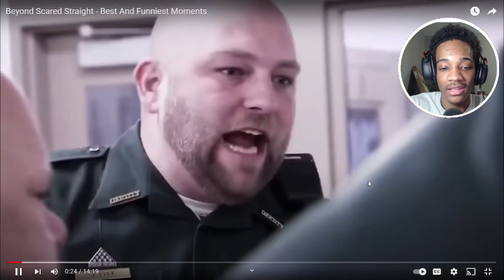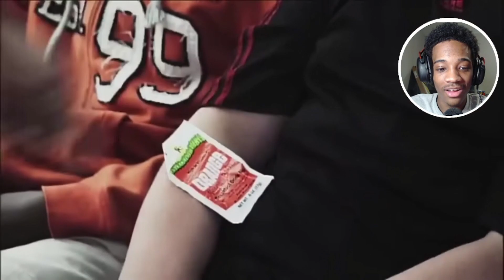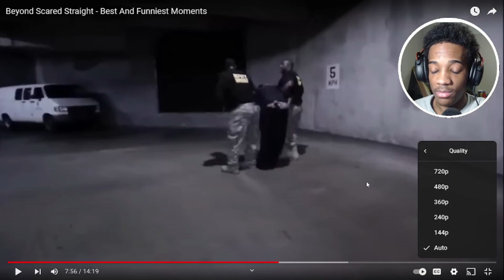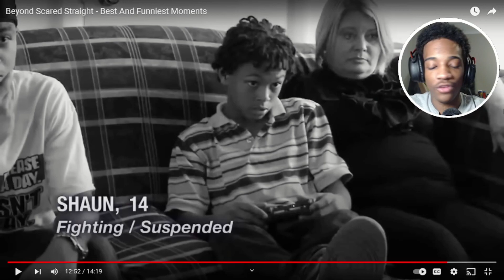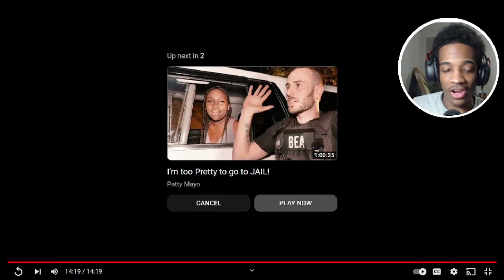THE CRAZIEST KIDS' VS MOST SAVAGE PRISONERS!! - Beyond Scared Straight *Reaction*